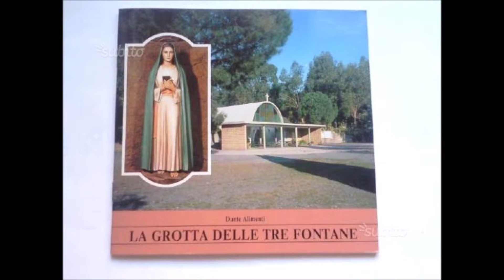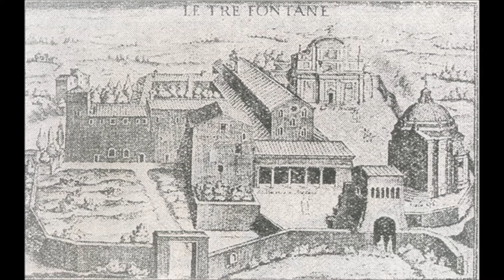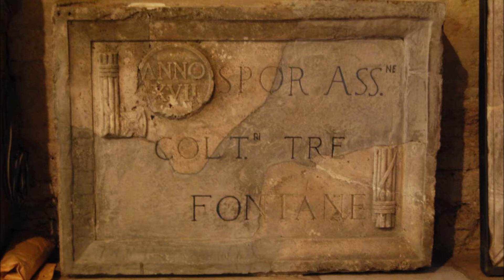22. Apariciones y Eucaristía. P. Justo Antonio Lofeudo. (Tre Fontane 5)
5. La Virgen de la Revelación. Roma, Italia; Abadía de Tre Fontane - 1947.
 La Virgen visita a un enemigo de la Iglesia

Este bloque está dedicado a profundizar en las apariciones marianas (Tre Fontane 5) vinculadas con la Eucaristía y tocando un aspecto particular en esas apariciones, que es el aspecto escatológico.
El catecismo de la Iglesia Católica dice:
 67 A lo largo de los siglos ha habido revelaciones llamadas "privadas", algunas de las cuales han sido reconocidas por la autoridad de la Iglesia. Estas, sin embargo, no pertenecen al depósito de la fe. Su función no es la de "mejorar" o "completar" la Revelación definitiva de Cristo, sino la de ayudar a vivirla más plenamente en una cierta época de la historia. Guiado por el Magisterio de la Iglesia, el sentir de los fieles (sensus fidelium) sabe discernir y acoger lo que en estas revelaciones constituye una llamada auténtica de Cristo o de sus santos a la Iglesia.